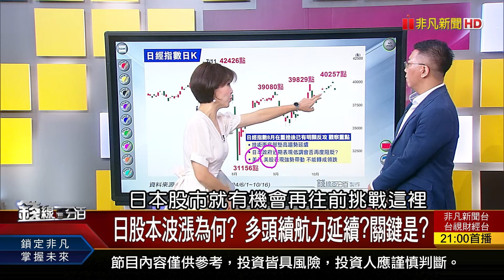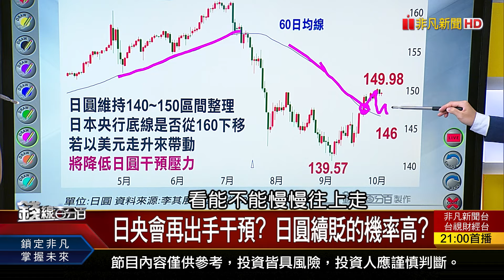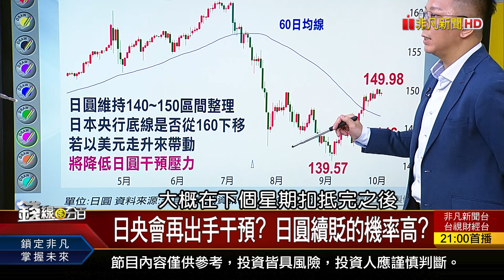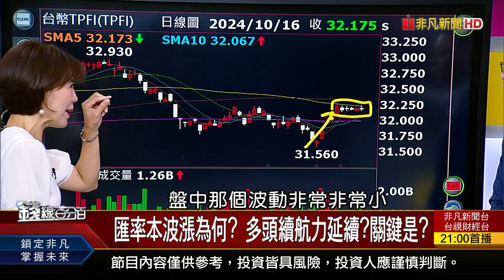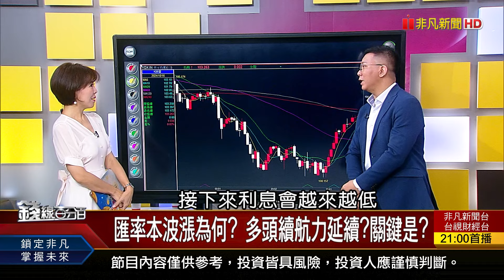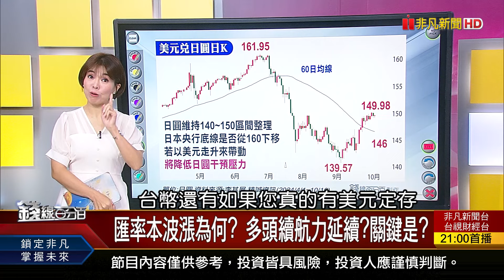《巴菲特再發武士債券 揭!股神背後盤算!》【錢線百分百】20241016-10│非凡財經新聞│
◎巴菲特再發武士債券 揭!股神背後盤算!

《台積法說倒數! 壓垮多頭稻草?火上加油? 集團年底作帳啟動 專家教如何偷偷跟單!》
《降息後美債不漲了? 專家:送分題非躺著贏! 巴菲特再發武士債券 揭!股神背後盤算!》